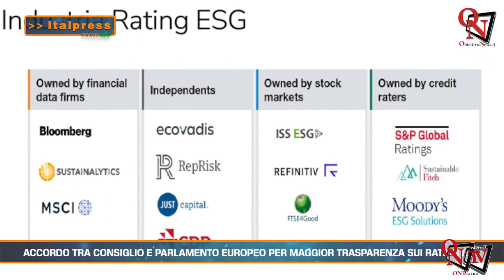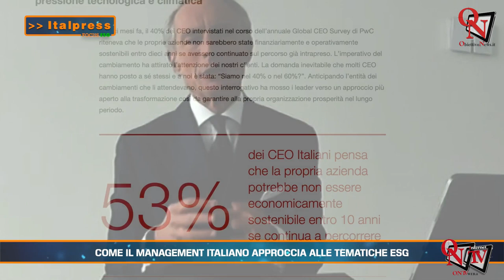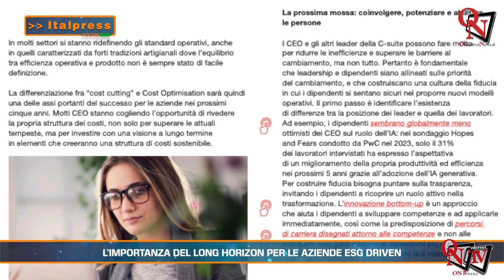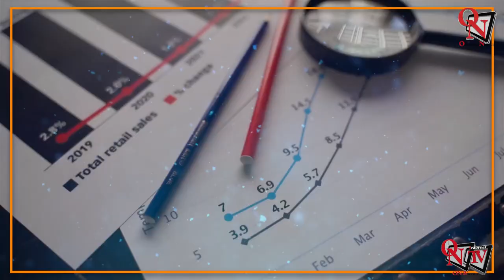Focus ESG - 06-2024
Focus ESG - Temi della ventesima puntata di Focus ESG, format TV dell'agenzia Italpress, sono: il raggiungimento dell’accordo politico tra Consiglio e Parlamento europeo sulle società che si occupano di rating ESG, con Monica Billio, professoressa all'Università Ca’ Foscari di Venezia e coordinatrice del progetto TranspArEEnS. Con il partner PwC Nicola Anzivino, ESG value creaction, si entra nel merito della strategia ESG per il management in virtù anche della presentazione del CEO survey di PwC Italia da poco pubblicato.